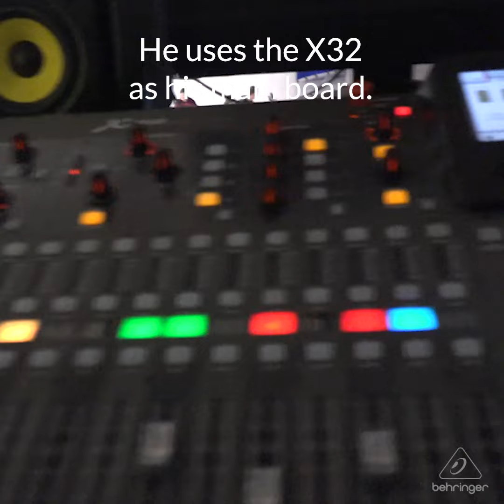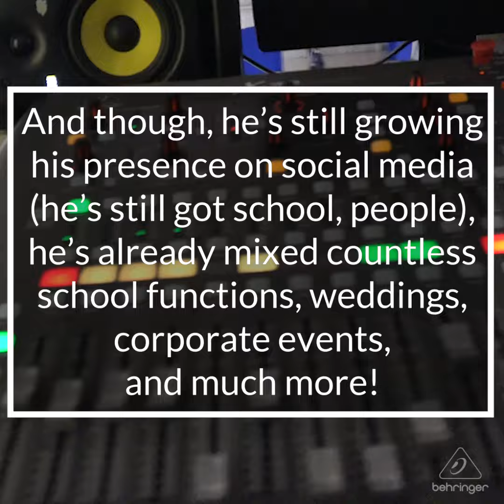AIDAN FERNADEZ- X32 Story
Aidan Fernandez is so much more than a sound engineer. At the young age of 16, he's already started his own business and taken on multiple clients. His mixer of choice? The X32.

You can follow him @aidanator546 on Instagram.